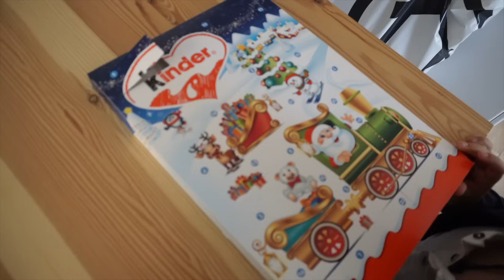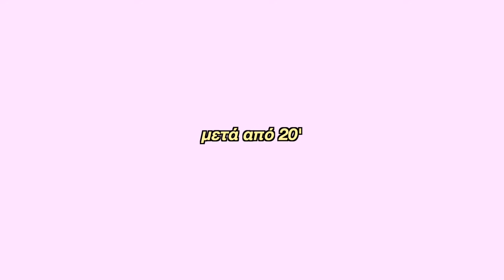vlogmas day 2 : έφτιαξα μελομακάρονα !